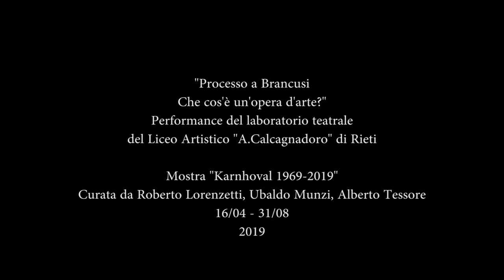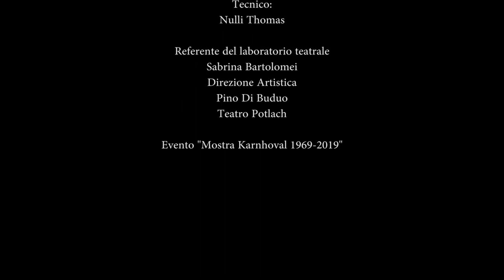Processo a Brancusi. Che cos’è un’opera d’arte?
Performance del Laboratorio del Liceo Artistico “A. Calcagnadoro” di Rieti. Referente Sabrina Bartolomei. Direttore Artistico Pino Di Buduo del Teatro Potlach
Archivio di Stato di Rieti-16 Aprile 2019

A 50 anni dal Karnhoval del 1969 di Rieti la Performance nasce dall’esigenza di interrogarsi sul senso dell’arte. Cosa è l’arte? Cosa si può considerare opera d’arte? Un’operazione che parte e dal famoso caso “ Brancusi”, singolare vicenda che vide protagonista nel 1926 l’artista rumeno Constantin Brancusi e una scultura divenuta oggi famosa “Uccello nello spazio” Lo scultore fece causa al governo degli Stati Uniti e divenne tappa fondamentale per l’affermazione
dell’arte contemporanea.

Lo spettacolo è stato messo in scena in occasione
dell’Inaugurazione della Mostra Karnhoval curata da Roberto Lorenzetti Direttore dell’Archivio di Stato di Rieti, da Ubaldo Munzi ex Docente del Liceo Artistico "A. Calcagnadoro" di Rieti e Alberto Tessore ideatore dello storico festival. Nello spettacolo nessuno ha ruoli prestabiliti ma tutti interpretano tutti, dal giudice, all’avvocato dell’accusa e della difesa, dal funzionario doganale all’artista Constantin Brancusi. In questo modo ognuno ha dovuto scavare nel proprio animo e far uscire la parte, a volte anche nascosta e sconosciuta, di sé più adatta all’interpretazione. Ciò che più di tutto dovevano comunicare agli spettatori era l’impertinenza e la testardaggine di chi non accetta che le proprie opere siano definite semplici oggetti industriali e lotta duramente per far rispettare il proprio pensiero andando contro tutti e sfidando addirittura anche il governo americano.

Attori
Cardellini Marika
D’Angeli Sofia
D’Angeli Valerio
De Santis Arianna
Di Giuliani Davide
Pitorri Marianna
Priori Antonio
Ranxha Igli
Toma Cristina

Tecnico
Nulli Thomas